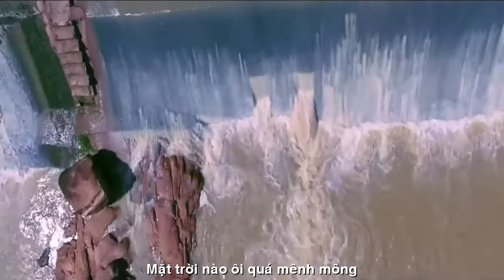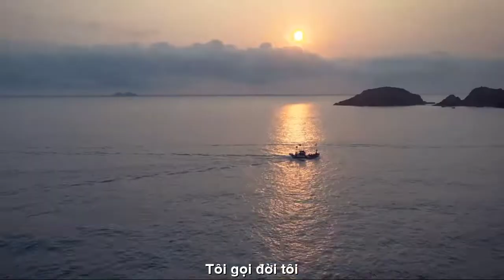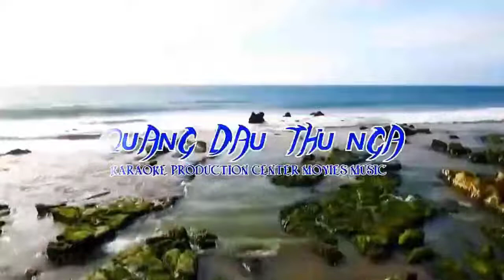[FULL HD] LAGI TÔI GỌI ĐỜI TÔI ||NGÔ VĂN TUẤN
GÓC THƯ GIẢN LAGI
NHÀ THƠ NGÔ VĂN TUẤN
TÁC PHẨM:TÔI GỌI ĐỜI TÔI